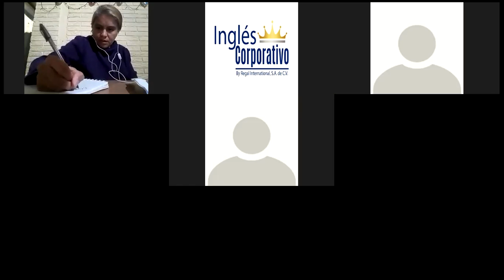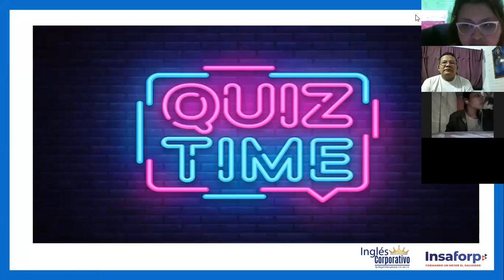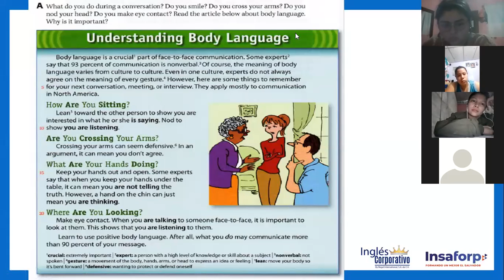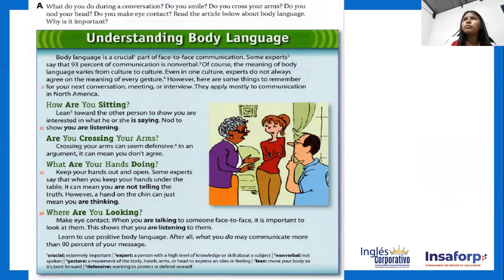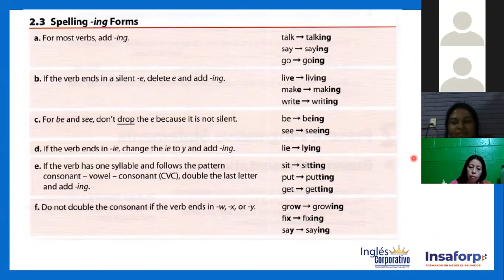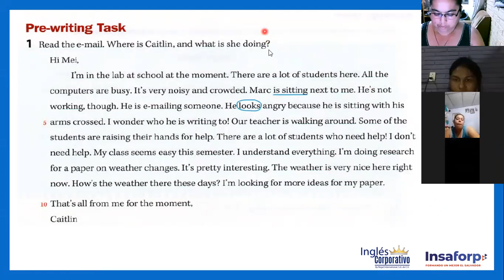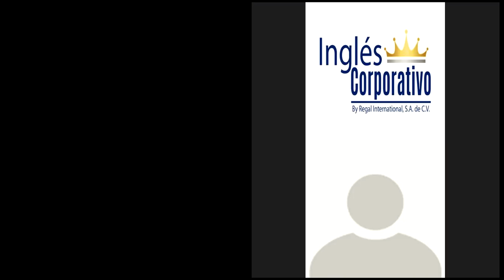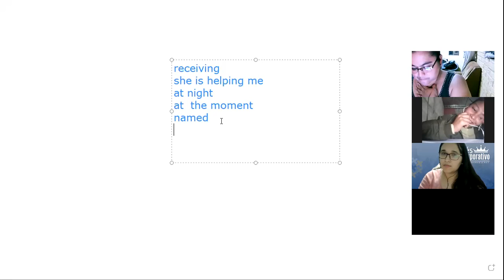Ingles Corporativo-Class #14 - Principiante 1- Present Progressive Rules